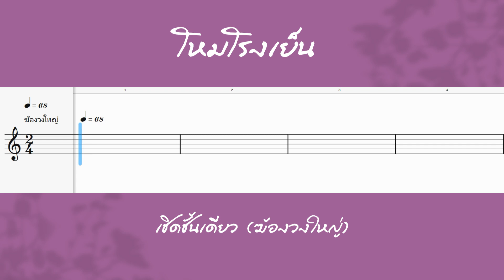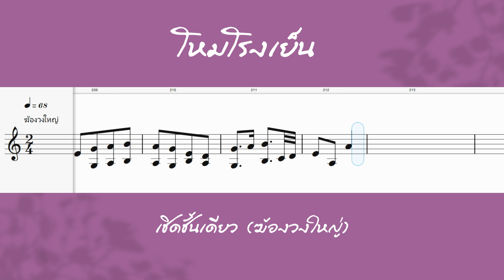เพลงเชิดชั้นเดียว - ฆ้องวงใหญ่ [สำหรับฝึกซ้อม]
โน๊ตเพลงชุดโหมโรงเย็น ฉบับรวมเครื่อง กรมศิลปากร
โปรแกรมโน้ตเพลง : ณัฐนนท์ สงชู
เสียงจำลองฆ้องวงใหญ่ : กฤติเดช อารมย์อุ่น
สนใจสั่งซื้อเสียงจำลองเครื่องดนตรีไทยระบบเสียงไทย หรือ ระบบเสียงสากล ได้ที่